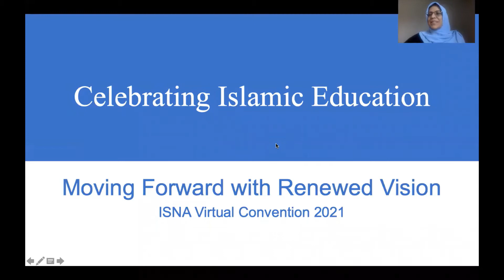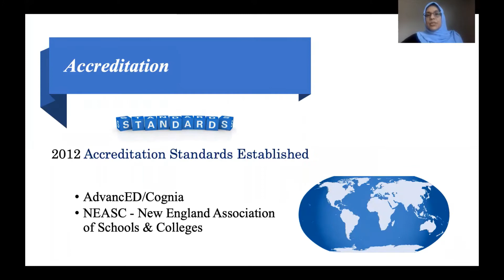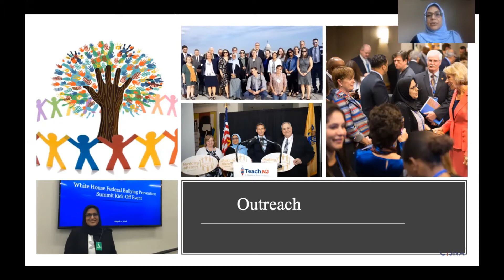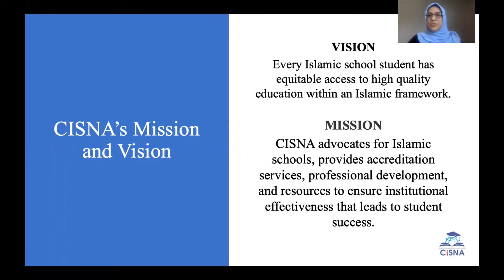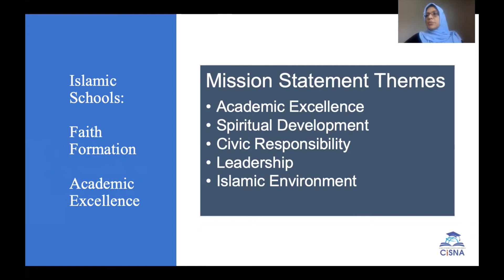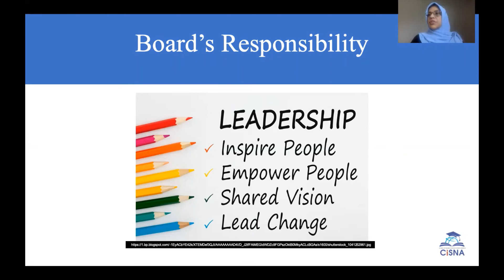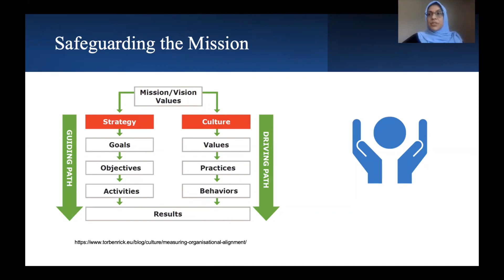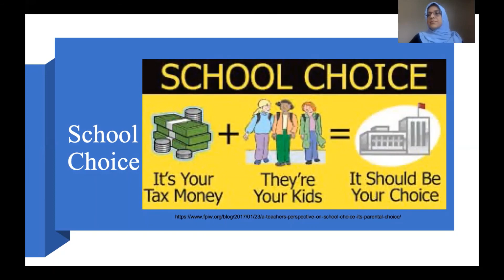Celebrating Success: Renewing Vision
Learn how CISNA supports Islamic Schools and hear about the importance of Mission in school effectiveness.